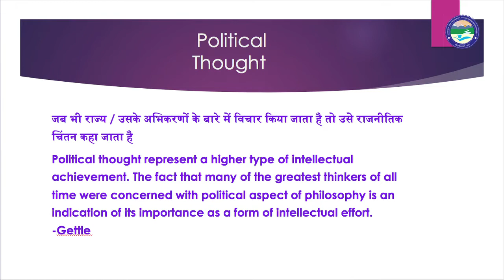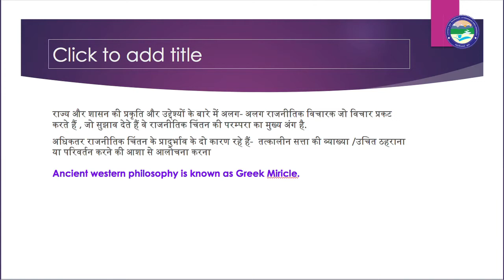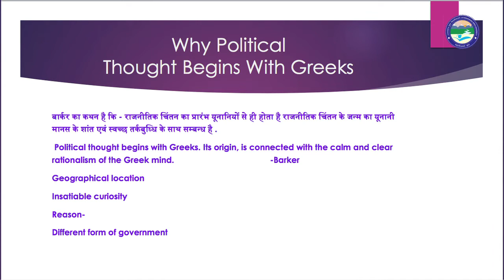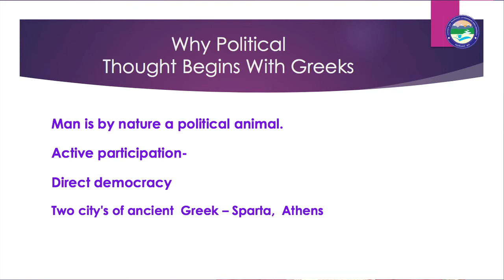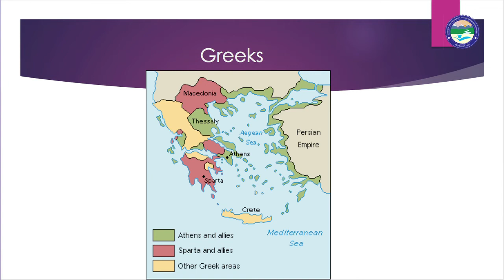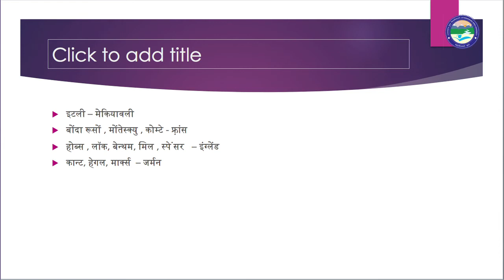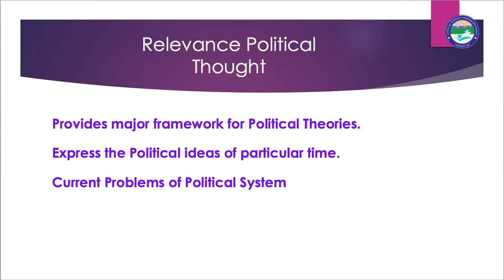Western Political thought